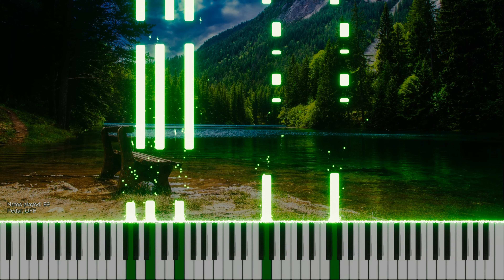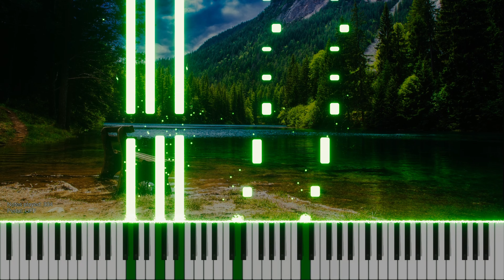Dystans - Raz tylko w życiu 🎹 Piano Tutorial / Nuty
Jak zagrać utwór Dystans - Raz tylko w życiu?

Raz tylko w życiu TEKST

1. W ciszy natchnionej noc się budzi jak ptak
Zrywa się leci ponad światem
Noc się kończy dzień się zaczyna
Dziś mój świat czas odmienić
Świat pełen marzeń pełen kolorowych snów
Zostanie żal że już nie wróci
A trzeba przecież aby nowe poznać dni
To co w nich jeszcze nie znane jest

Ref.
Raz tylko w życiu ma się tyle lat co ty
Nie pozwól by je porwał wiatr
Porwie uniesie z sobą już nie odda ci
Tych najpiękniejszych w życiu dni

2. Młodości chwile wciąż wspominam i wiem
że coś co przeszło nie powróci
Lecz chce zachować w pamięci piękny czas
Niezapomniany nieulotny
I chociaż czasem gości w sercu gorzki żal
że przeminęła jak melodia
A przecież chciałam aby poznać wszystko to
To co jeszcze niepoznane

Ref.